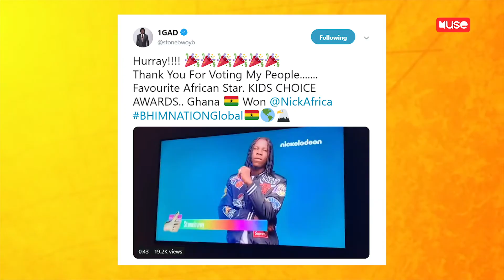Shatta Movement fans 'hating' on stonebwoy's award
Programe schedule:
Tuesdays - The weekend Round Up of Events - Gist on all the big events that happened over the weekend.
Wednesdays - THE CHIC SHOW - An entertainment show with a music chart dedicated to women in the industry
Thursdays - Muse TOP 10 - Counting down the official Ghana top 10 videos in the country.
Thursday - Ow be Campus show - A dedicated show on what's happening on campus.
Fridays - This Week on Muse - A show exposing all the big stories and news that made waves during the week.